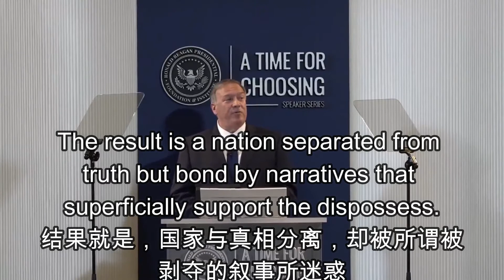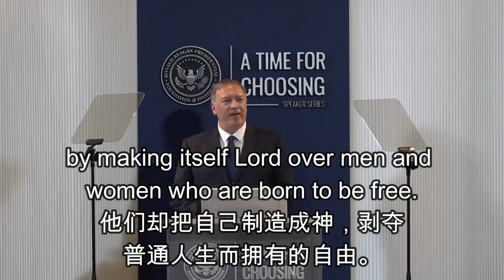中英字幕｜蓬皮奥在里根图书馆演讲幽默选： 觉醒的亿万富豪，明星，政客想控制别人，却经常控制不了自己。一堆虚伪道德的肿瘤以为自己是上帝，要控制普通人的喜怒哀乐。美国前国务卿蓬皮奥讽刺起人来也很辛辣